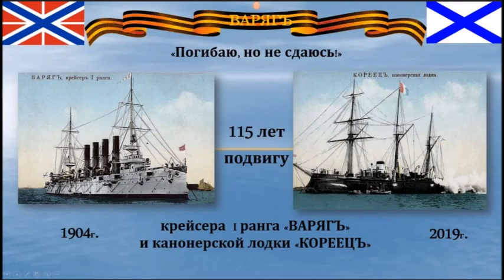Раскинулось море широко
Основой для песни послужил романс А. Гурилева «Моряк»[1] (1843). Автором нового текста считается поэт-любитель Г. Д. Зубарев (1900).
Первая грамзапись песни была сделана в 1912 году Юрием Морфесси.